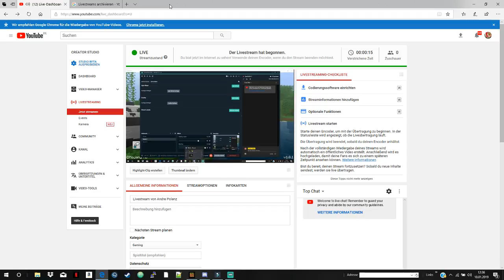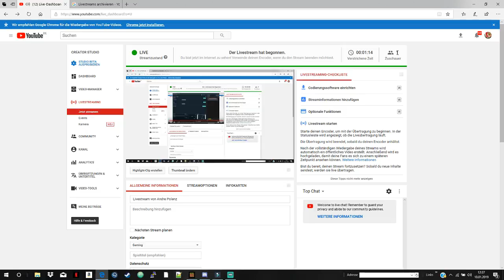Livestream von Andre Polenz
miencraft Server vorstelung